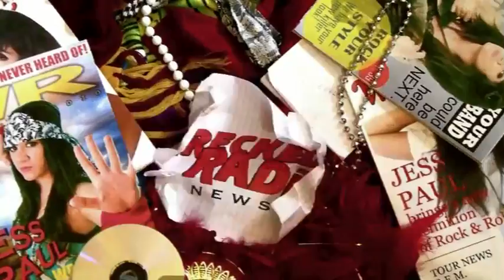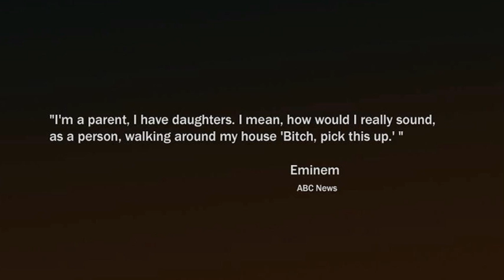Eminem doesn't swear, Adam Lambert makes out with Scissor Sisters, & Kesha takes it off!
NEWS
Video full for Na Na Na

Bruno Mars on SNL "Just The Way You Are" and "Grenade"

STREAMING
Kings Of Leon "Come Around Sundown"

TOUR
Placebo date canceled

RELEASES
All That Remains - For We Are Many

Motionless In White - Creatures

Trapt - No Apologies

Valencia - Dancing With a Ghost
Where The Ocean Meets The Sky-Empires
You, Me, and Everyone We Know - Some Things Don't Wash Out